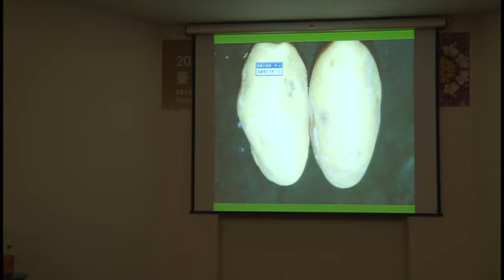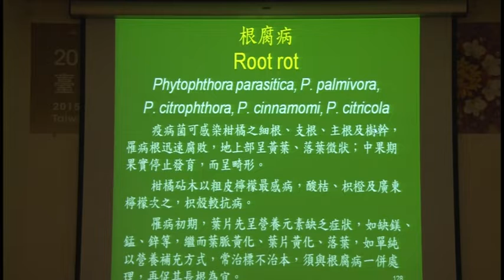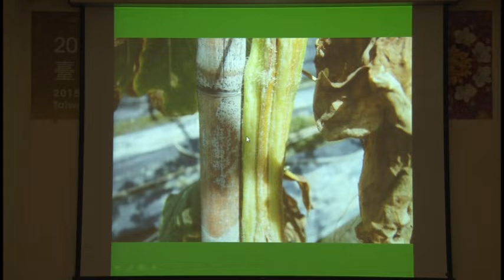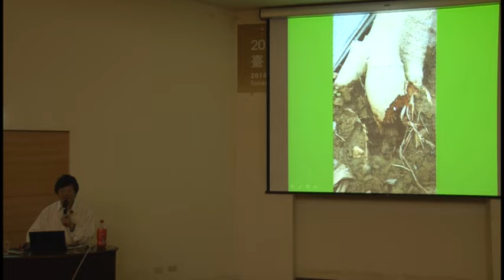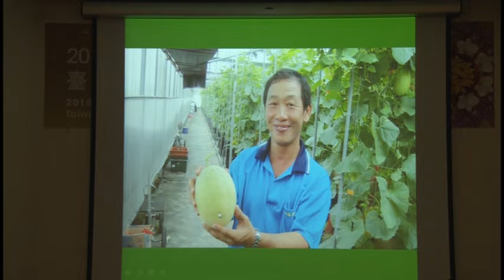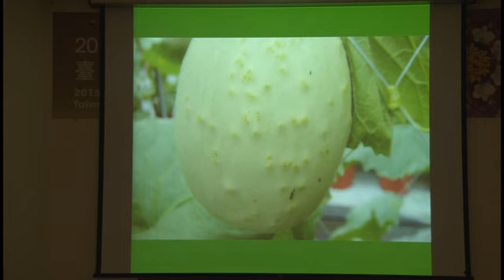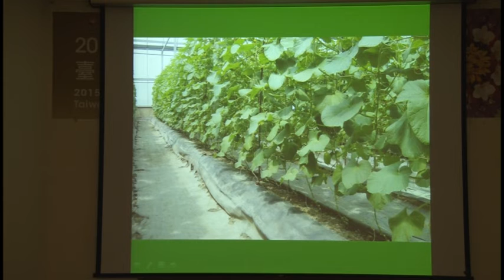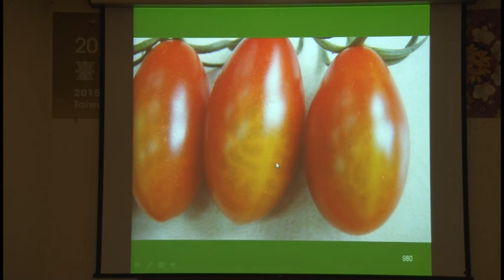【臺南市新農人計畫 農民學堂】 20150324 蔡東篡教授-作物生理障礙的診斷與管理